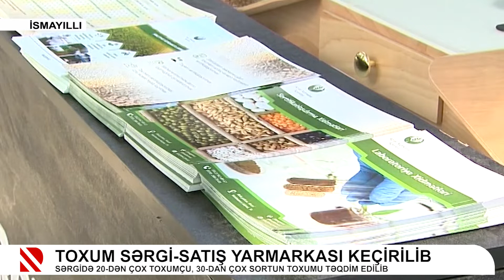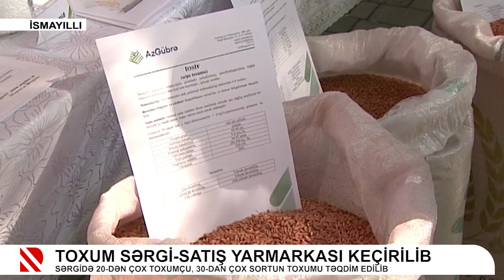Toxum sərgi-satış yarmarkası keçirilib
Sərgidə 20-dən çox toxumçu, 30-dan çox sortun toxumu təqdim edilib